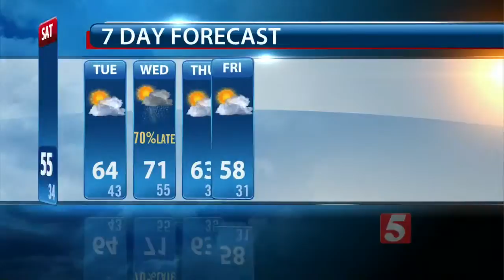Lelan's Morning Forecast: Tuesday, November 10, 2015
Lelan Statom's morning forecast for Tuesday, November 10, 2015.